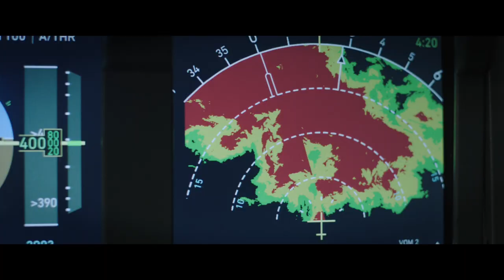PLANE Featurette - "One Take Fight" (2023) Action, Gerard Butler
PLOT: A pilot finds himself caught in a war zone after he's forced to land his commercial aircraft during a terrible storm.

RELEASE DATE: January 13, 2023 (USA)
GENRE: Action, Thriller
STARS: Gerard Butler, Mike Colter